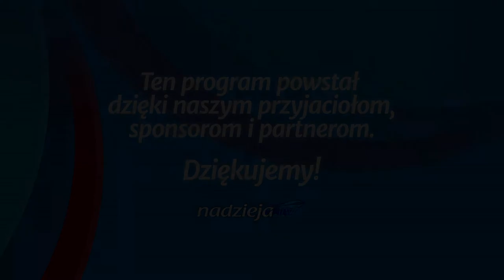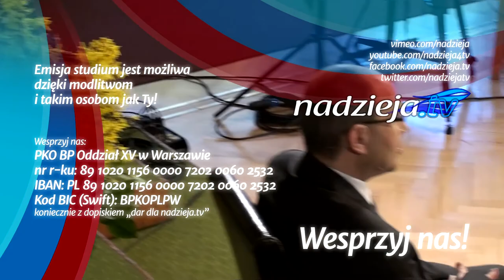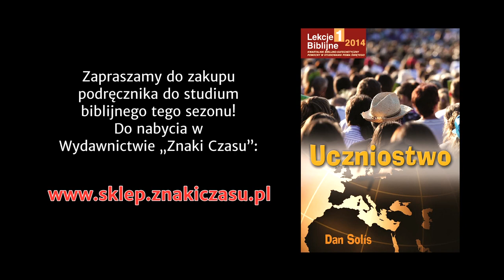Studium biblijne - 155 (11) (2014-03-15): Czynienie uczniami duchowych przywódców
Studium biblijne lekcji Szkoły Sobotniej dla dorosłych (sezon 12) z 15 marca 2014 r., pt. "Czynienie uczniami duchowych przywódców". Na podstawie kwartalnika "Lekcje biblijne 1/2014": Dan Solís, "Uczniostwo".

STUDIUM BIEŻĄCEGO TYGODNIA: Łk 6,12-16; J 16,7-14; Łk 6,20-49; Jr 50,31; Iz 57,15; Dz 1,1-26.

TEKST PRZEWODNI: „I stało się w tych dniach, że wyszedł na górę, aby się modlić, i spędził noc na modlitwie do Boga. A gdy nastał dzień, przywołał uczniów swoich i wybrał z nich dwunastu, których też nazwał apostołami" (Łk 6,12-13).

W STUDIUM UDZIAŁ BIORĄ: Mariusz Zaborowski (prowadzący), Zbigniew Bednarski, Mieczysław Tarasiuk, Jan Miodoński.